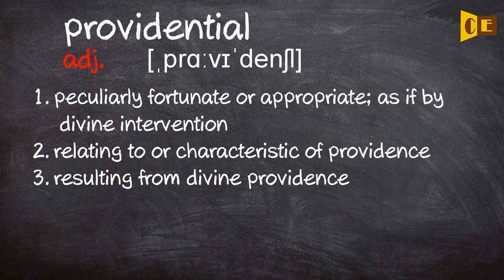Providential Pronunciation, Paraphrase, Listen & Practice